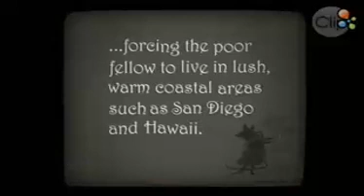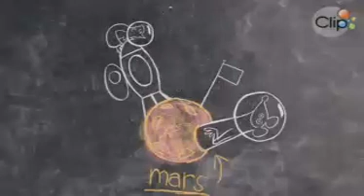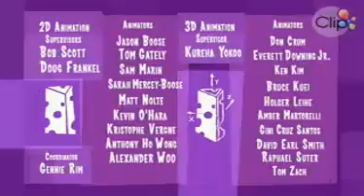Pixar-Mouse is friend or foe